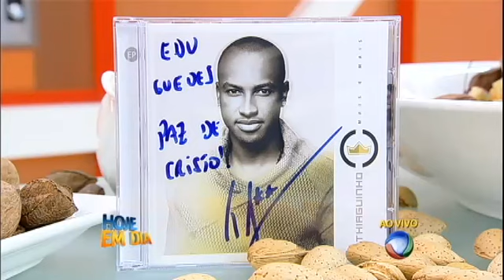Thiaguinho e Edu Guedes ensinam a fazer um delicioso pernil recheado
O cantor Thiaguinho colocou a "mão na massa" junto com Edu Guedes para te ensinar a fazer um delicioso pernil recheado.